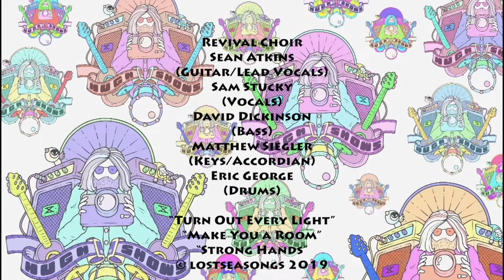HughShows Ep. 44 w/ Revival Choir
HughShows presents a live performance at Pittsburgh Community Television with Revival Choir and an exclusive interview with Sean Atkins.